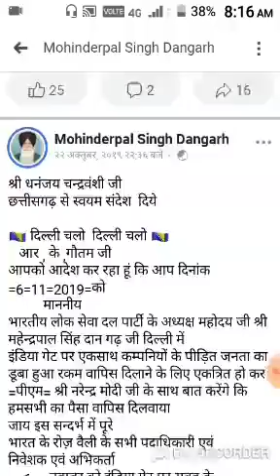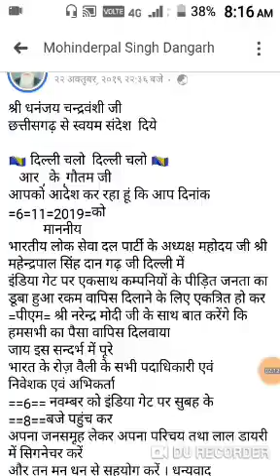pacl latest news,pacl good news,pacl hindi news,pacl latest update,pacl news 2019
pacl news,
pacl.
pacl news,
pacl news,
pacl news,
pacl news,
sebi news,
current pacl news,
pacl jankari,
pearls,
pearls ltd,
Pacl refund,
Pacl refund news,
Pacl scam,